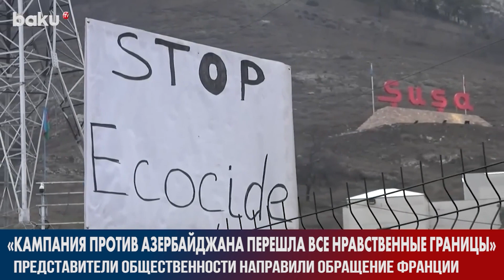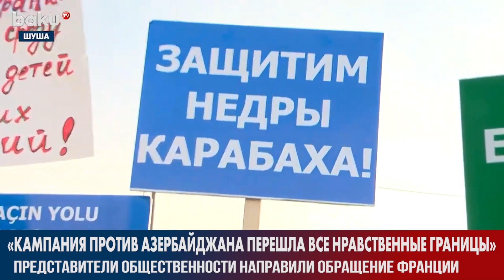Как Экоактивисты Готовятся Встречать Новый год ? - НОВОСТИ | Baku TV | RU (30.12.2022)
Актуальное ↴
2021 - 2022 ©️ Baku TV Ru ©️ Baku TV

Как Экоактивисты Готовятся Встречать Новый год ? - НОВОСТИ | Baku TV | RU (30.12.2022)  news baku tv live